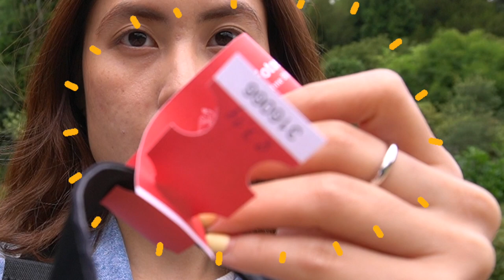Berlin 3/3: Sanssouci "ซอง-ซู-ซี" วังสวยๆใกล้ๆเบอร์ลิน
หน้าร้อนในยุโรปจะเป็นยังไงที่ออสเตรีย เยอรมันและเช็ก ไปดูกันนนน🌞
Berlin Episodes มีทั้งหมด 3 ตอน 2 เมืองนะจ้า

(คำเตือนคนที่จะเดินทางไปหน้าอื่นที่ไม่ใช่หน้าร้อนต้องเช็คสภาพอากาศและร่างกายตัวเองด้วยน้า เพราะอยู่ Outdoor รัวๆ)

Day 2: Berlin Free Tour!: สายประวัติศาสตร์ สายเที่ยวเพิ่มประสบการณ์แนะนำมากๆ*

Day 3: Potsdam one-day tour from Berlin: สายวัง สายถ่ายรูปลงไอจีมาทางนี้

More details:
จองตั๋วเข้าพระราชวังซองซูซี

ลิ้งค์ร้านอาหาร ทั้งสองร้านคือมีหลายสาขาลองเลือกสาขาที่ใกล้ที่สุดไปจ้า:
-Imren